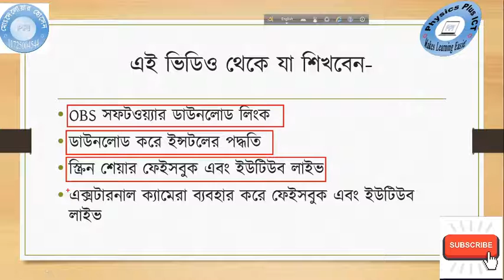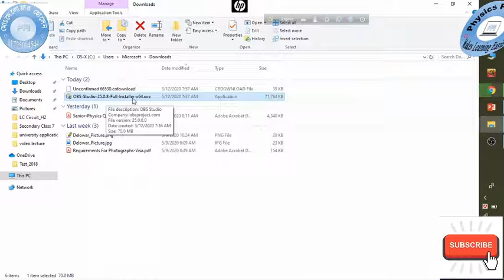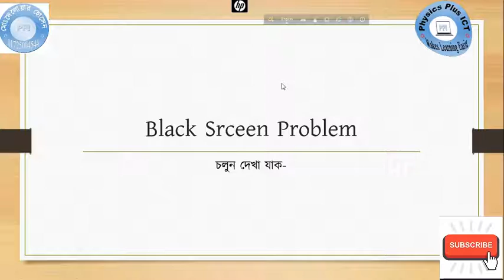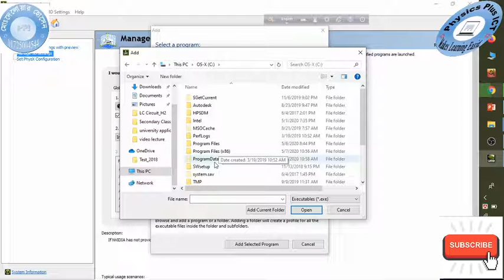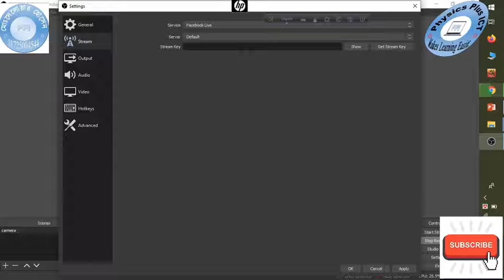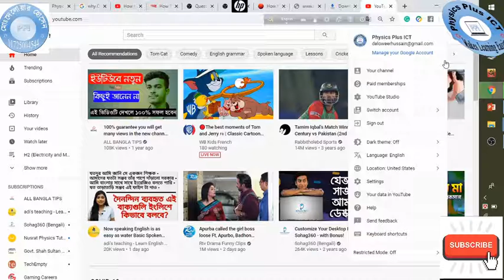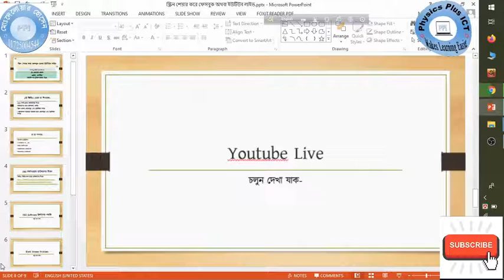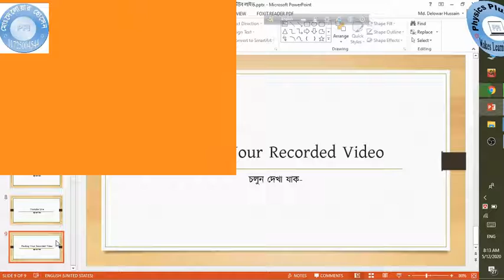যেভাবে কম্পিউটার স্ক্রিন শেয়ার করে ফেইসবুক অথবা ইউটিউব লাইভ করবেন (Facebook Live Using OBS Software)